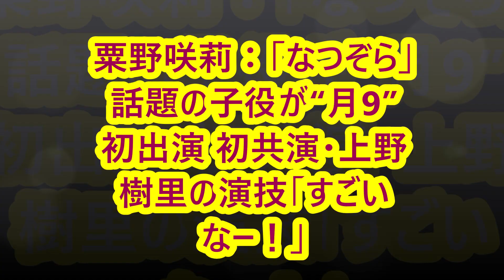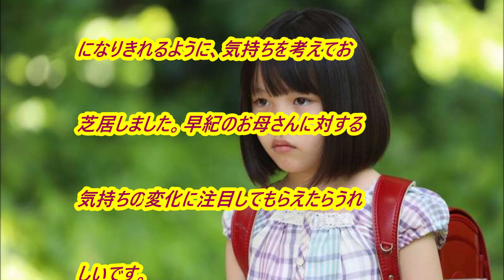粟野咲莉が「監察医 朝顔」にゲスト出演！「なつぞら」に続いて感涙を誘う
上野樹里主演の新ドラマ「監察医 朝顔」(毎週月曜夜9:00-9:54、フジテレビ系)の7月8日(月)放送の第1話(夜9:00-10:24)に、「なつぞら」(毎週月曜～土曜朝8:00-8:15ほか、NHK総合ほか)でヒロインの幼少時代を演じた粟野咲莉がゲスト出演する。